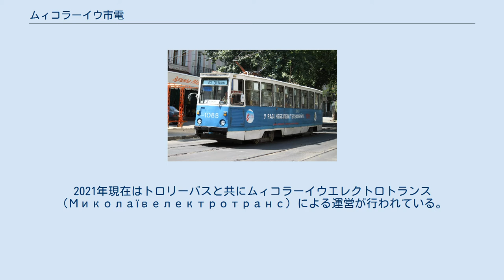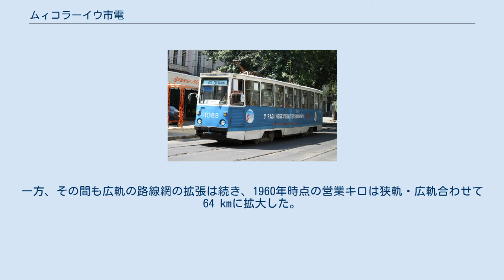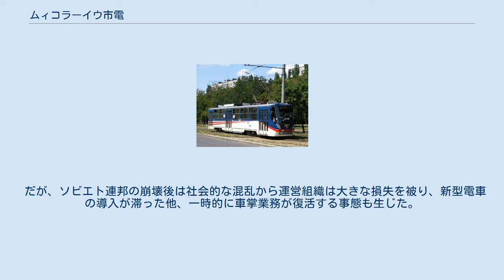ムィコラーイウ市電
ムィコラーイウ市電（ムィコラーイウしでん、ウクライナ語: Миколаївський трамвай、ロシア語: Николаевский трамвай）は、ウクライナの都市・ムィコラーイウ市内に存在する路面電車。
2021年現在はトロリーバスと共にムィコラーイウエレクトロトランス（Миколаївелектротранс）による運営が行われている。
 19世紀後半、穀物輸出の拠点として成長を続けていたムィコラーイウでは、都市内を結ぶ公共交通が求められるようになっていた。
これを受け、1892年にムィコラーイウ市内に馬車鉄道網を建設する計画案が提出され、審議を経て1896年にベルギーの事業者とムィコラーイウ市との間に馬車鉄道の運営に関する締結が結ばれた後、1897年春から建設が始まった。
オデッサで製造された客車やこれらを牽引するための馬の訓練を終え、営業運転が開始されたのは同年7月25日の事である。
 その後も馬車鉄道網の延伸は続き、1900年までに当初計画されていた4つの系統が完成し、列車本数の増加を受けて車庫の増設も行われた。
だが、更に発展を続ける中でより効率的かつ進歩的な交通機関が求められるようになり、20世紀初頭に発電所が建設された事を機に馬車鉄道を路面電車に置き換える計画が動き始めた。
1913年にムィコラーイウ市がベルギーの事業者から馬車鉄道の運営・所有権を購入した後、翌1915年1月3日（旧暦：1914年12月21日）に路面電車の運行が開始された。
ただし、その後ロシア革命（十月革命）期の混乱の中でムィコラーイウでは電気の供給が停止し、一時的に馬車鉄道が路面電車の代行運転をする事態となった。
路面電車の運行が再開したのは1925年である。
 ソビエト連邦（ソ連）成立後は路線網の拡張が続き、1930年代には営業キロ41 km、71両の車両を有する路線網が築かれていた。
第二次世界大戦（大祖国戦争）中も路面電車の運行は続き、負傷者を港から総合病院へ運ぶ役割も担ったが、ナチス・ドイツの侵攻に伴う発電所の破壊、撤退時の施設の破壊により運行停止を余儀なくされた。
しかし都市解放後の復興は早く、1945年時点で18 kmの線路の復旧が完了した。
 これらの路面電車路線の軌間は1,000 mm（狭軌）であったが、1951年以降建設が行われた路線や同年に完成した第2車庫はこれよりも広い1,524 mm（広軌）に改められた。
以降もムィコラーイウ市電は長らく2つの軌間の路線が並立して存在する状態となり、双方に新型電車の導入が行われたが、1972年までに狭軌の路線の広軌への改軌が実施され、前者に導入された新型電車については他都市へ譲渡された。
一方、その間も広軌の路線網の拡張は続き、1960年時点の営業キロは狭軌・広軌合わせて64 kmに拡大した。
また1970年代以降は従来の車掌業務に代わり信用乗車方式が導入された。
 だが、ソビエト連邦の崩壊後は社会的な混乱から運営組織は大きな損失を被り、新型電車の導入が滞った他、一時的に車掌業務が復活する事態も生じた。
更に2011年には運営組織の再編の一環として第2車庫が閉鎖された。
その一方で2000年代以降はウクライナの鉄道車両メーカーであるタトラ＝ユーク製の路面電車車両の導入が行われている他、2010年代には海外の中古車両の譲渡が実施されている。
 第1車庫（2014年撮影） 2021年現在、ムィコラーイウ市電は以下の6系統で運行している。
運賃は2019年の改訂以降5フリヴニャに設定されており、1ヶ月分の定期券の発行も行われている。
 2021年現在、ムィコラーイウ市電に在籍する車両形式は以下の通りである。